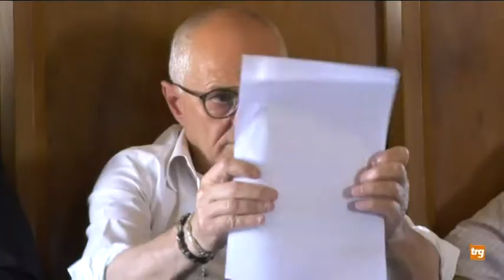Consiglio comunale Gubbio: tre ordini del giorno su CSS